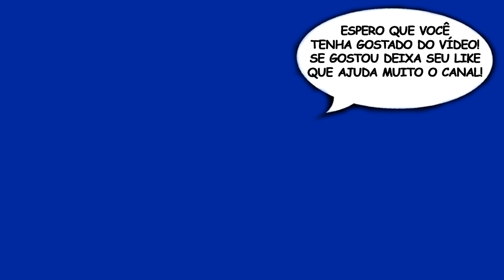ARMA 3 — Parte 14: Roubei um helicóptero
Vídeo Gameplay do jogo ARMA 3 — Parte 14: Roubei um helicóptero

Arma 3 Life: É uma modificação do jogo ArmA 3. Ele mergulha os jogadores em uma simulação do mundo real, onde os jogadores tem a capacidade de se adaptar às escolhas que fazem. A modificação permite os jogadores fazerem o que querem, quando querem e como querem. Você pode se tornar um médico, parte de uma gangue, iniciar sua própria empresa, juntar-se ao Departamento de Justiça ou Departamento de Polícia. As possibilidades de diversão e tretas são infinitas.

Esse vídeo é um trecho dos melhores momentos de uma live do Arma 3 Life - Vida de bandido.